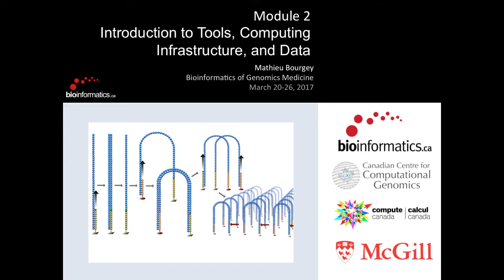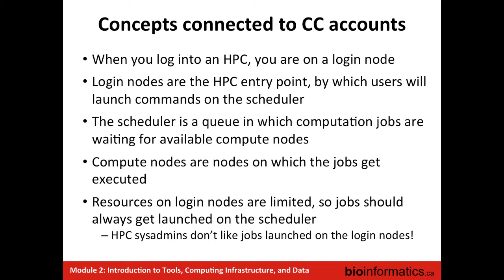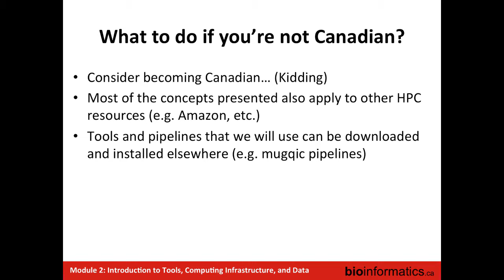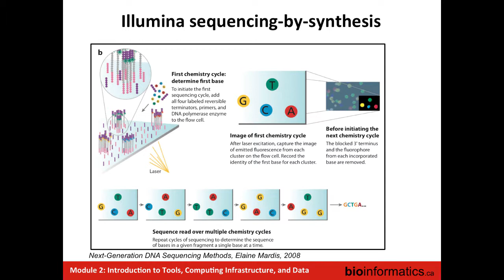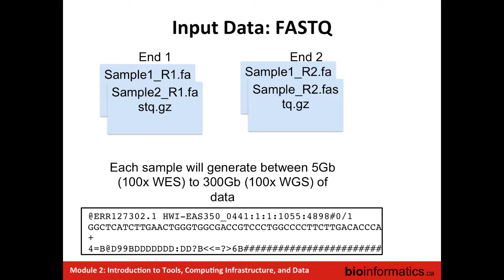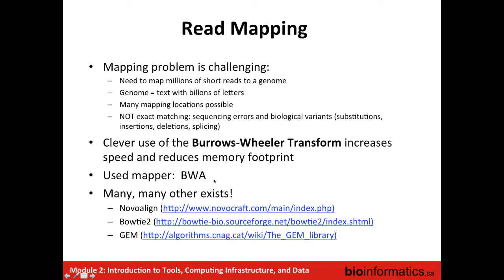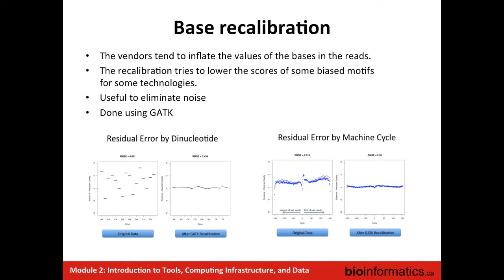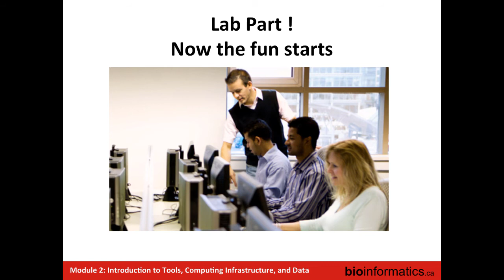Introduction to Tools, Computing Infrastructure, and Data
This is the second lecture in the Bioinformatics of Genomic Medicine 2017 workshop hosted by the Canadian Bioinformatics Workshops.  This lecture is by Mathieu Bourgey from the Canadian Centre for Computational Genomics.